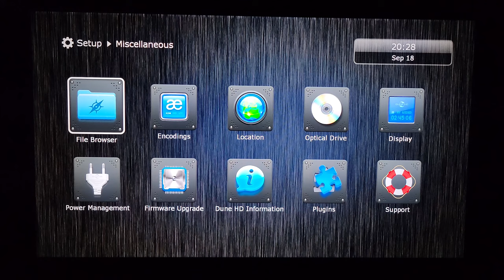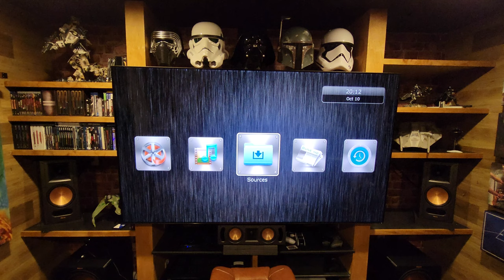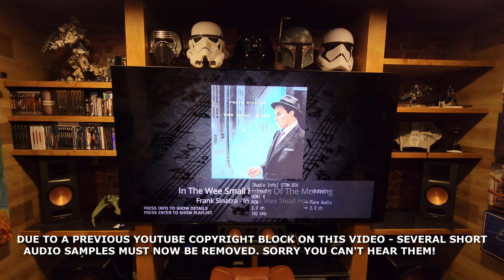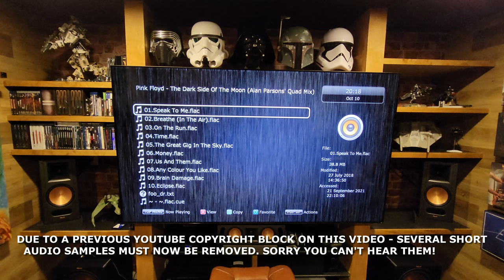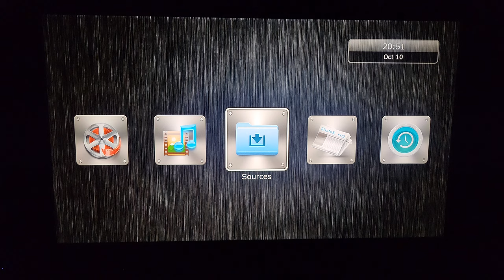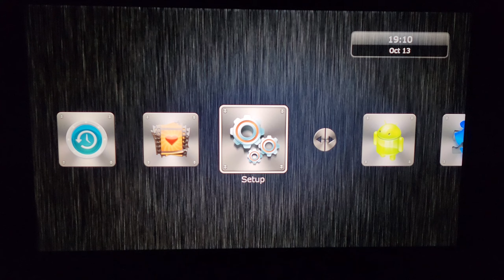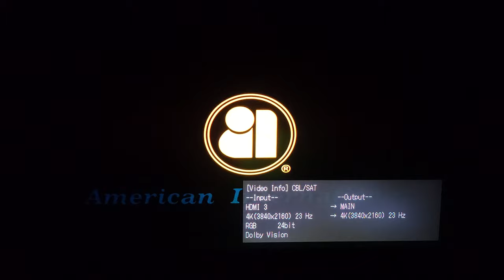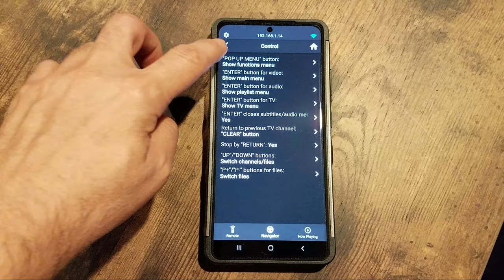Dune HD Real Vision 4K Media Streamer Review - Dolby Vision and SACD / FLAC High Res Audio TESTED!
In this video I share with you my experience setting up, configuring and testing the DUNE HD REAL VISION 4K Dolby Vision enabled media streamer. Technical problems and all. I'll show you several audio tests from a variety of High Resolution audio files like SACD rips, 24bit - 192Khz FLAC files and beyond with some files in the DSD family and how the DUNE performs with multi channel encoded formats. Afterwards, we check out a DTS:X Demo and Dolby Atmos Demo along with a handful of current Dolby Vision movies from various sources.

*This is my second attempt to post this video. YouTube has blocked the original work because there were brief audio samples demonstrating the Dune HD media streamer actually reading the files. I was forced to mute them all, I am very sorry.

My Dedicated Home Theater and Media Rooms are both fully equipped with Dolby Atmos and DTS:X 3D Sound while the Media Room has Dolby Vision and the Home Theater is HDR10 due to the projector limitations.

Equipment Lists:
Buy the Onkyo TX-RZ50 now!!
(7.2.4 Home Theater)
Denon AVR-X6400H AV Receiver
Klipsch Sound:
RF-7 III Tower Speakers - Front Channel
RC-64 III Center Channel Speaker
RB-81 II Bookshelf Speakers Side and Rear Surround
CDT-5800-C II 8" In-Ceiling Atmos Speakers (4)

ATS Acoustic Panels
Epson Home Cinema 5050UB 4K Projector
Nvidia Shield Pro
Panasonic UB820 UHD Bluray Player
Silver Ticket Acoustic Projection Screen, 2.35:1, 158" Diagonal
Valencia Tuscany Home Theater Seating
Twin Odin Subwoofers (See Build Video)
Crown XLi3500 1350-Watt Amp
RUIPRO 8K HDMI 2.1 Fiber Optic Cable 10ft 48Gbps

(7.2.2 Media Room)
Onkyo TX-RZ50 AV Receiver
Klipsch Sound:
RB-81 II Bookshelf Speakers - Front Channel
RC-52 II Center Channel
RP-150M Side and Rear Surround
CDT-5800-C II 8" In-Ceiling Atmos Speakers (2)
R-112SW Subs (2)

VIZIO P-Series Quantum X 85 Inch 4K TV
Xbox Series X
PlayStation 5